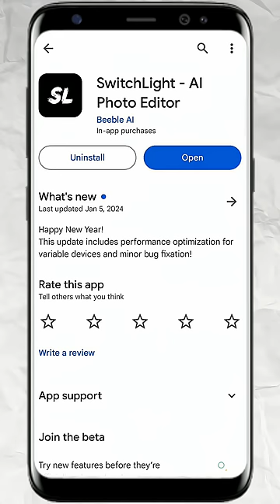1 Click Photo Editing Best App 2024